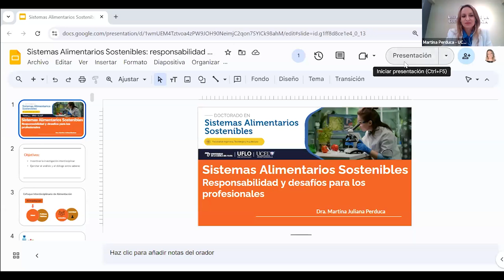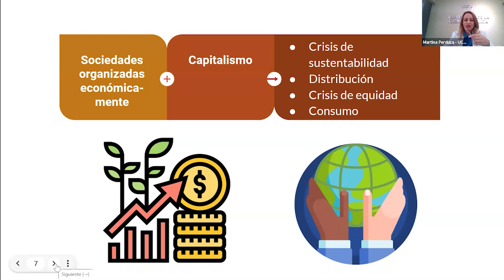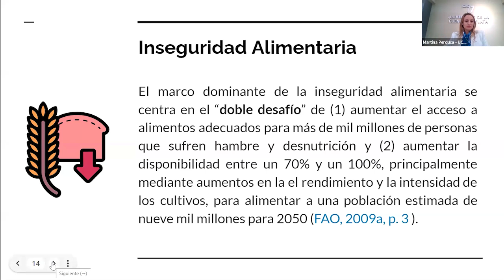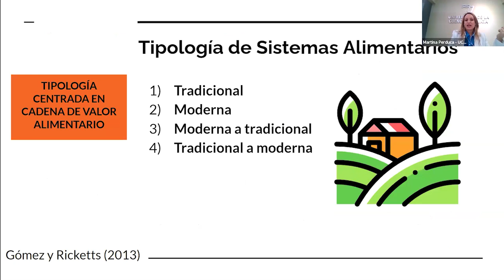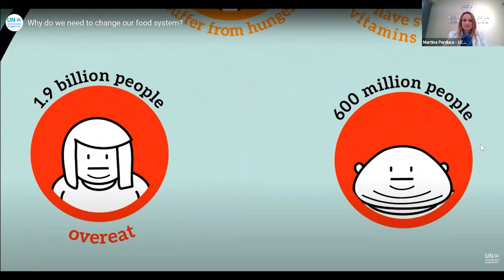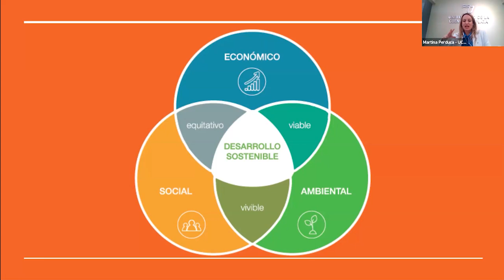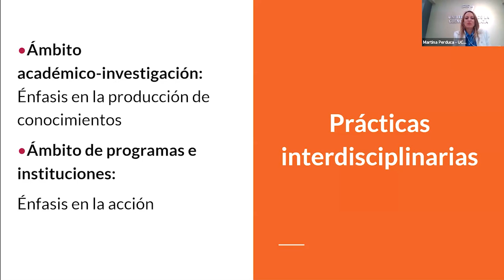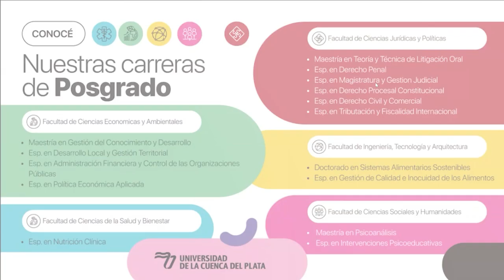Expo Posgrado 2024 | FAITA - Sistema de alimentos sostenibles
Compartimos la conferencia "Sistemas Alimentarios Sostenibles: responsabilidad y desafíos para los profesionales" a cargo de la Dra. Martina Perduca en el marco de la Expo Posgrado 2024.